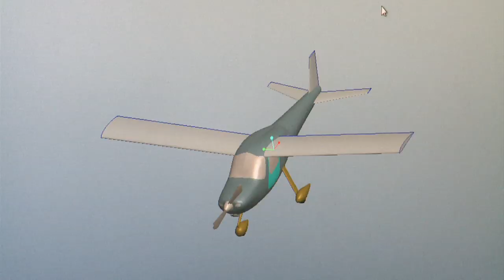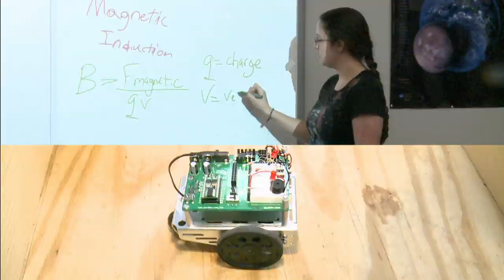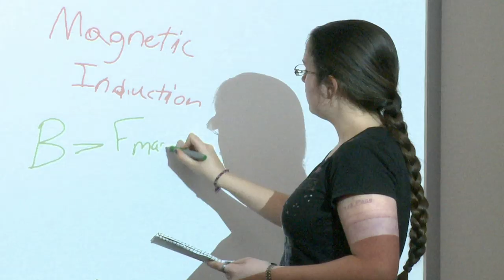Project Lead the Way in Oklahoma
PLTW provides middle and high schools with engaging, hands-on courses that prepare students to be innovative and productive leaders in science, technology, engineering and mathematics.